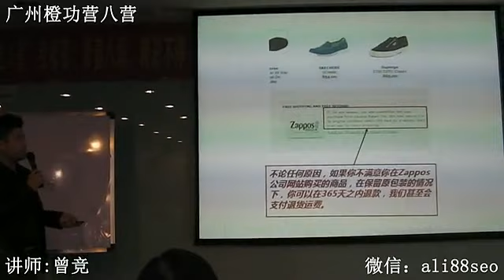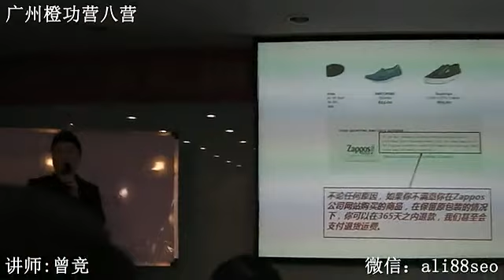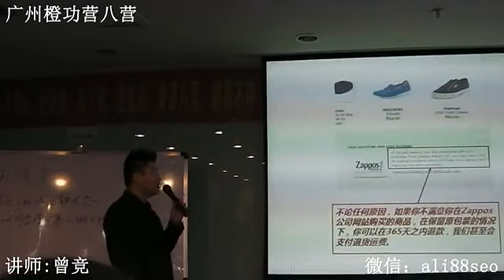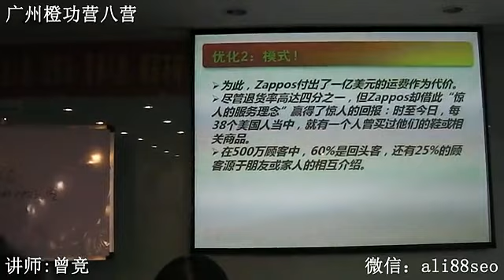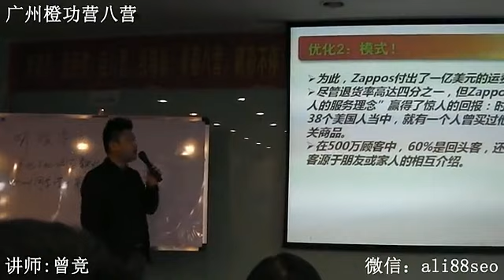曾竞：阿里巴巴国际站优化《让你的询盘在七天内暴涨七倍》干货7